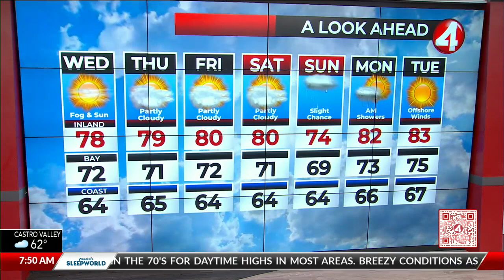Latest Weather Forecast